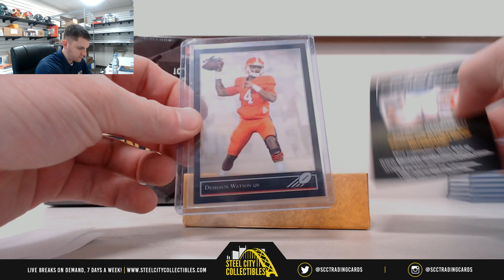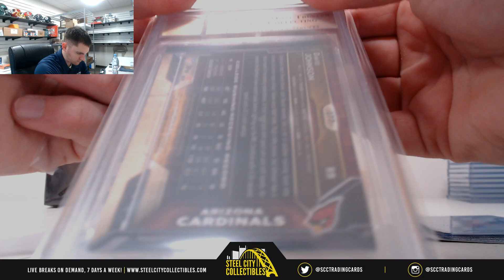2017 Leaf Rookie Retro Hobby Box Live Break- Steven